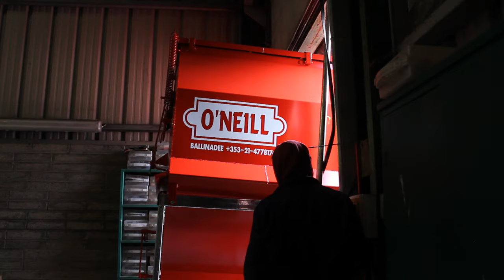O'Neill Feeders leaving for Export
Consignment of O'Neill Feeders leaving the O'Neill Factory in Ballinadee for Export